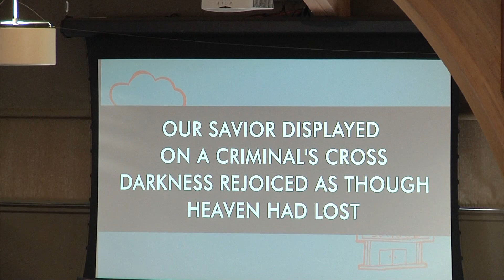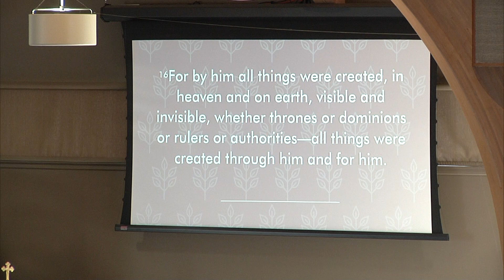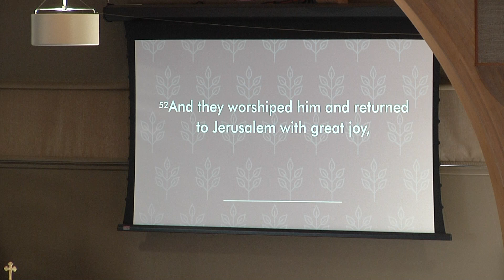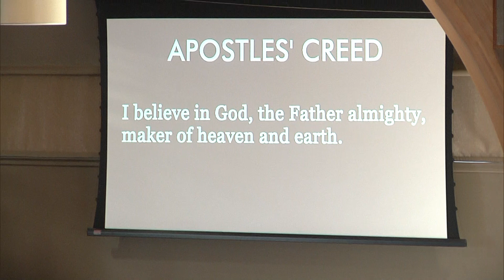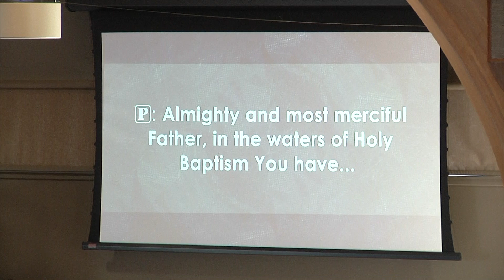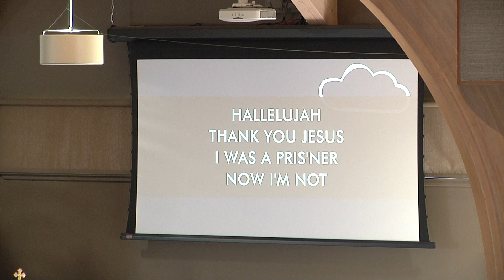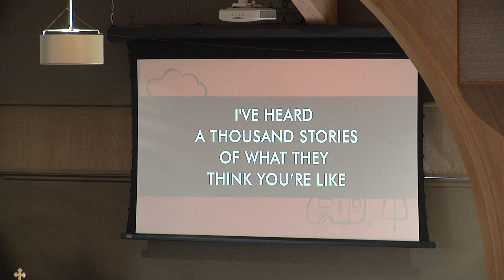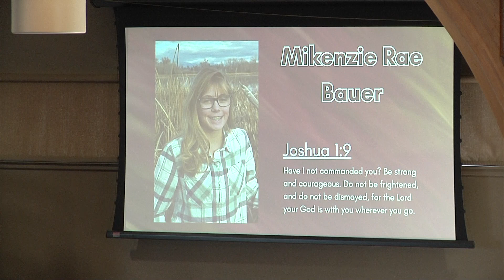Loved and Sent - Confirmation Sunday - 04/28/24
Congratulations to the confirmands and their families!